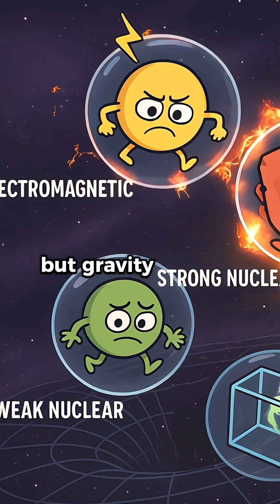Can gravity escape from another dimension? 🤔